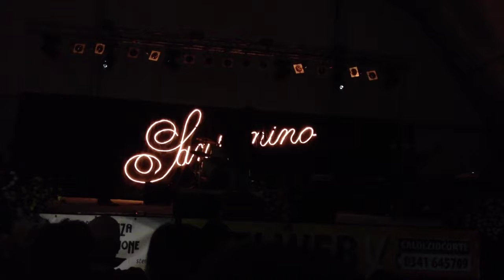Nothing Else - Wrong with Me LIVE (San Remino 2013)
Nothing Else,Live San Remino Lecco (LC) - Wrong with Me